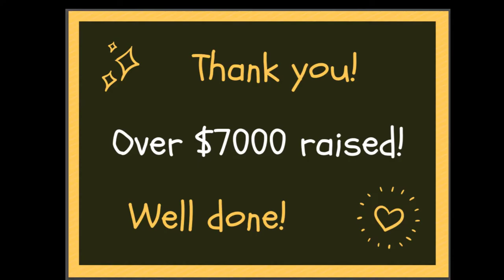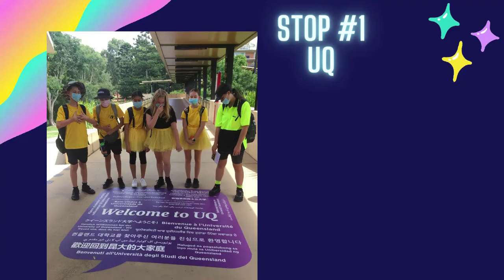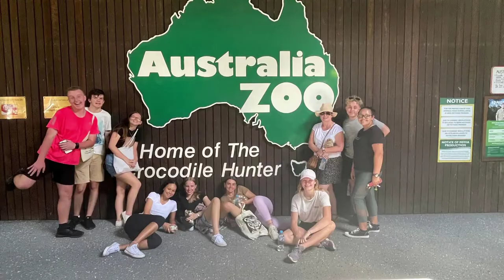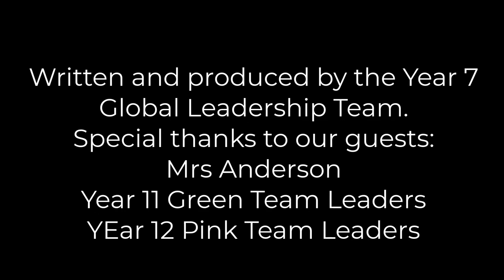Pelican Post - Episode 1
Our first episode of Pelican Post!